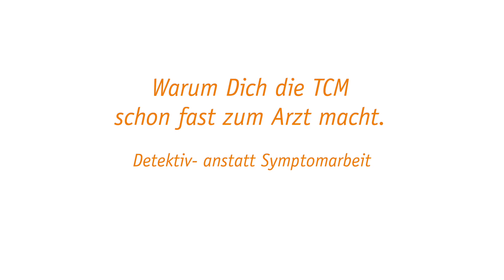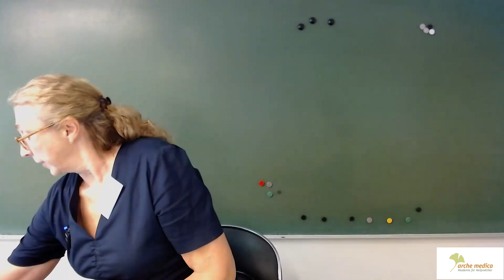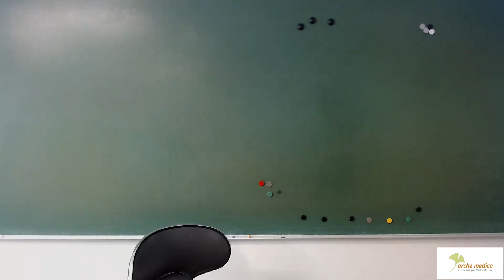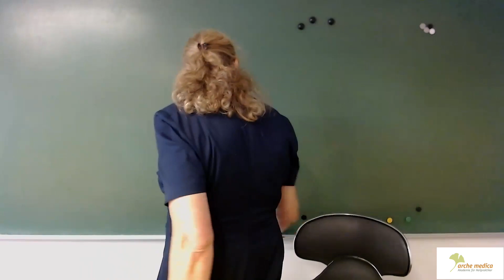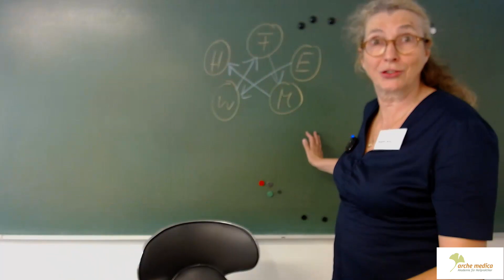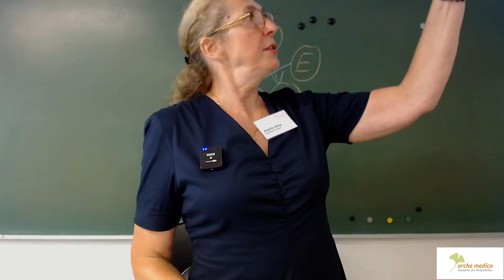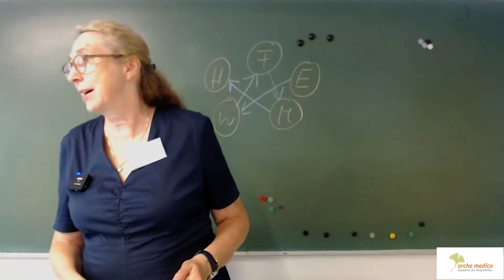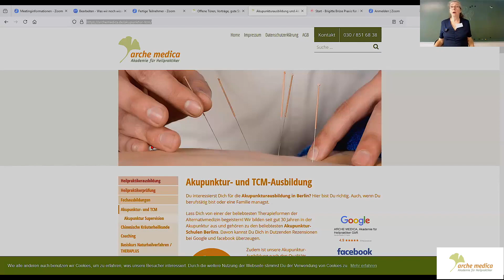Warum die TCM-Ausbildung Dich fast zum Arzt macht!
- Denkst du, Akupunktur und TCM sind nur nette Extras für Heilpraktiker? Weit gefehlt! In diesem Video erklärt Dir Brigitte Brüse, die China-erfahrene TCM-Therapeutin und Dozentin mit jahrelanger Praxiserfahrung die wahre Kraft der Traditionellen Chinesischen Medizin und legt Dir unsere bewährte Ausbildung ans Herz.

Erfahre, wie die TCM dir ermöglicht:

- Fast jede Erkrankung sinnvoll und effektiv zu behandeln
- Deine Patienten ganzheitlich zu betreuen
- Auf den Rezeptblock zu verzichten
- Deine Praxis erfolgreicher zu machen